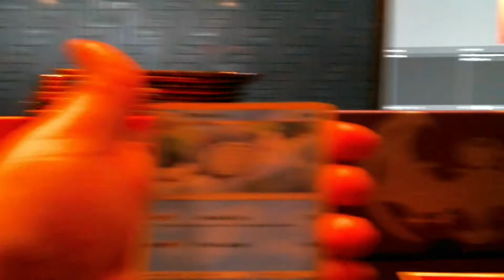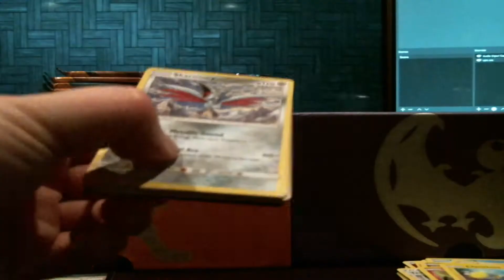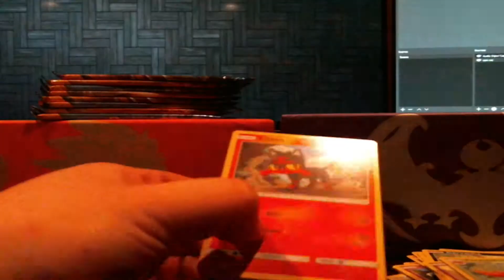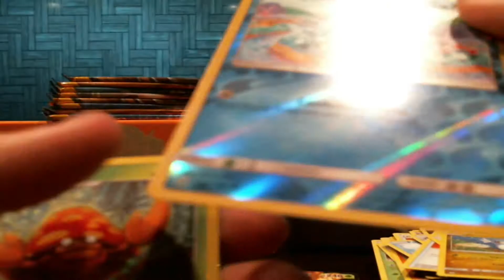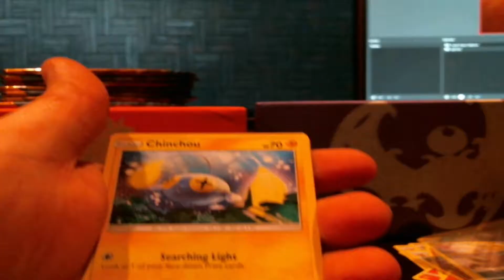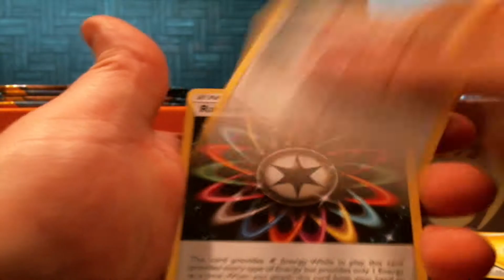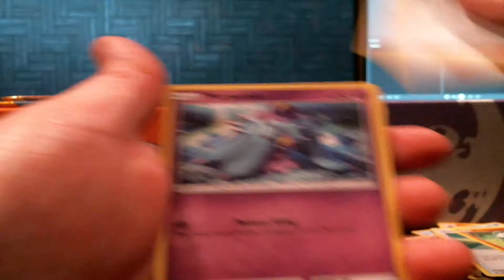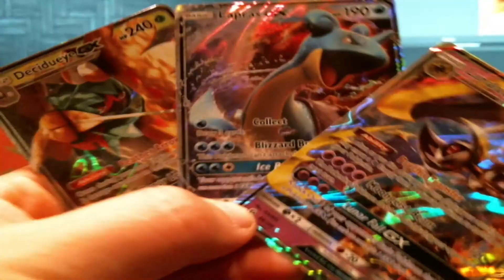Sun and Moon Trainer unboxing fail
These are both sun and moon eleit trainor boxes.